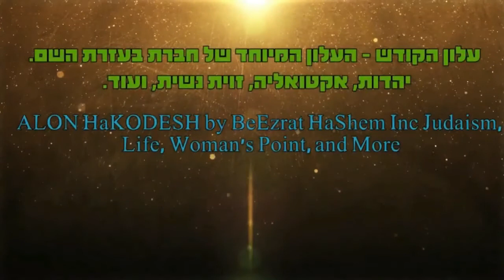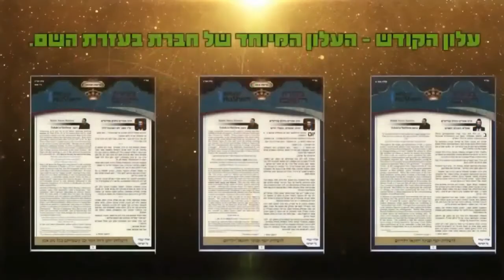איך מקרבים? סיפורים נסתרים על שלמה קרליבך